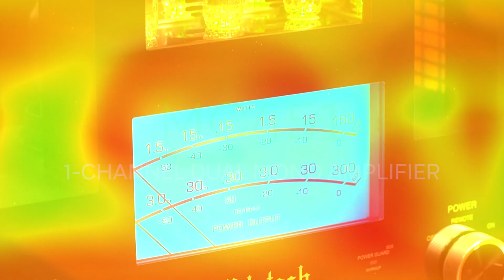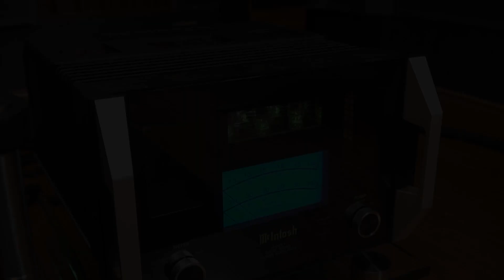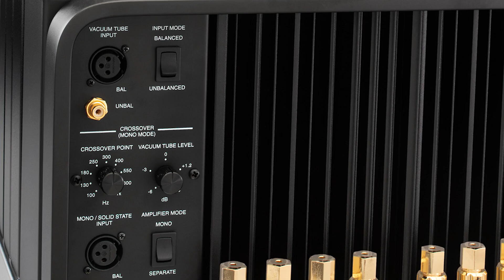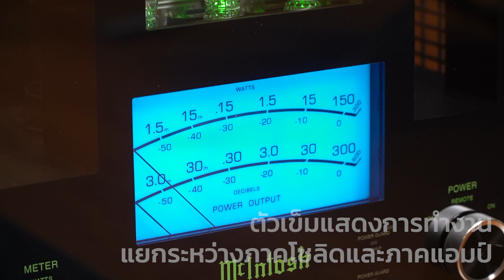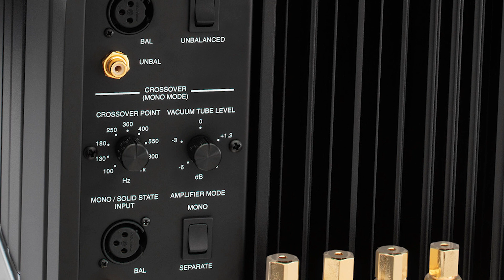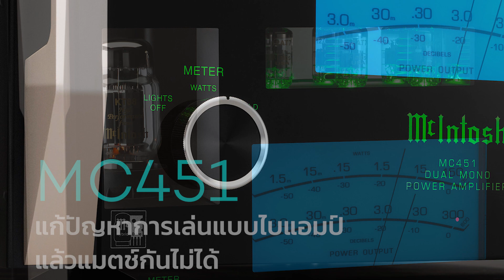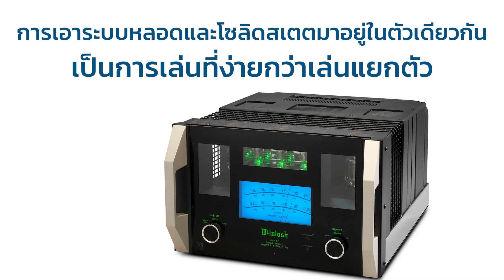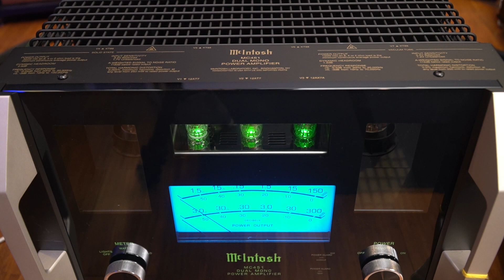MC451 เพาเวอร์แอมป์ดูอัลโมโน รุ่นใหม่ล่าสุด! จาก McIntosh (ตอนที่ 1)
McIntosh MC451 ตอนที่ 1
เพาเวอร์แอมป์ดูอัลโมโนใหม่ล่าสุดจาก McIntosh เป็นการนำเสนออีกทางเลือกในการเล่นระบบไบแอมป์
MC451 ใช้เทคโนโลยี Hybrid Drive™
เช่นเดียวกับ MC901 ซึ่งรวมภาคขยาย
หลอดสุญญากาศและโซลิดสเตท ในเครื่องเดียวกันเพื่อให้ได้เสียงที่ดีที่สุดจากลำโพงที่ต่อใช้งานแบบไบแอมป์ โดยมีกำลังขับในภาคโซลิดสเตท
300 Watts @ 2, 4 , 8 Ohms และกำลังขับภาคหลอดสุญญากาศ 150 Watts @ 2, 4, 8 Ohms (หลอดเอาต์พุต เบอร์ KT88)
สอบถามเพิ่มเติม
KS Home Entertainment Plus